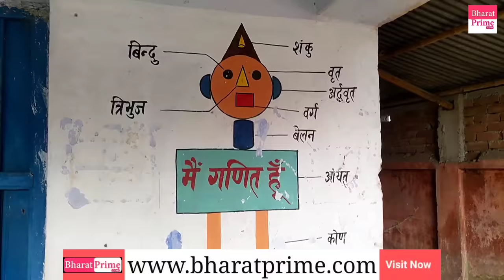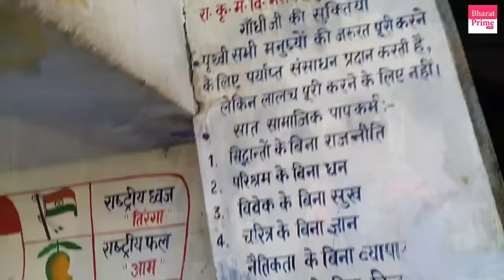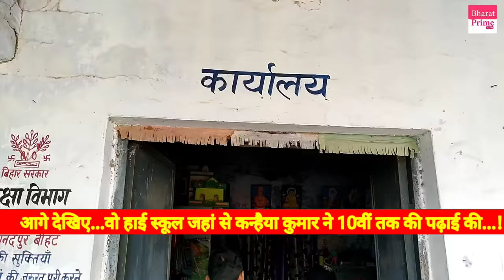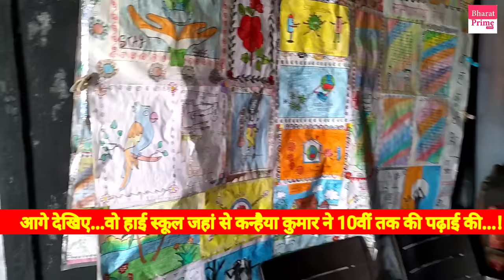Kanhaiya Kumar House:See Kanhaiya Kumar's new luxurious house, village and school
Watch Kanhaiya Kumar's new luxurious house, along with what the villagers and school teachers say about him.  Kanhaiya Kumar's school see both primary school and high school
देखिए कन्हैया कुमार का नया आलीशान घर,साथ में गांव के लोग और स्कूल के शिक्षक उनके बारे में क्या बोलते हैं। कन्हैया कुमार का स्कूल प्राथमिक विद्यालय और हाई स्कूल दोनों देखिए।
unfiltered by Samdish ft. Kanhaiya Kumar cast
what does Kanhaiya Kumar do for living?
which party is Kanhaiya Kumar?
what is the date of birth of Kanhaiya Kumar?
what is the caste of Kanhaiya surname?
what religion is the surname
 kumar?
Kanhaiya Kumar Wikipedia
Kanhaiya Kumar Instagram
who is the father of Kanhaiya Kumar?
Kanhaiya Kumar WhatsApp number
Kanhaiya Kumar PhD subject
Kanhaiya Kumar family
Kanhaiya Kumar Real name Kanhaiya Kumar qualification
Kanhaiya Kumar Home Tour
Kanhaiya Kumar's Room Tour